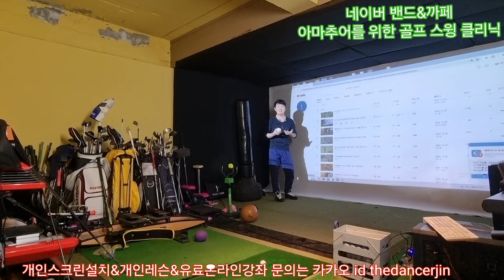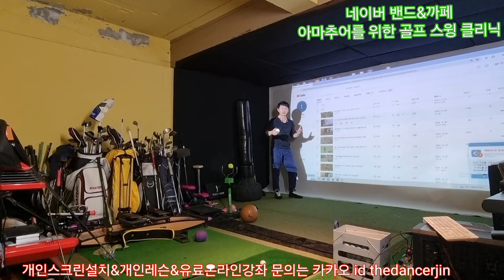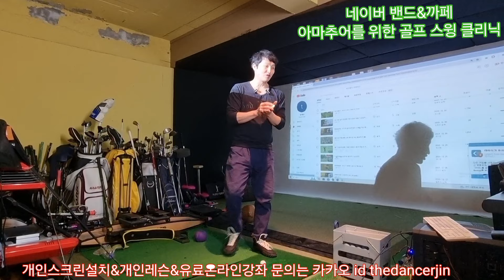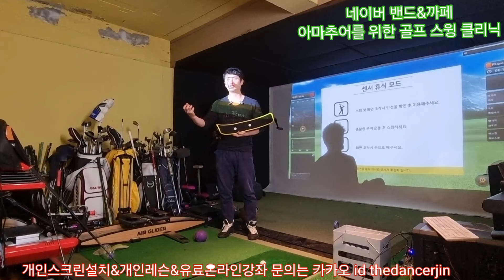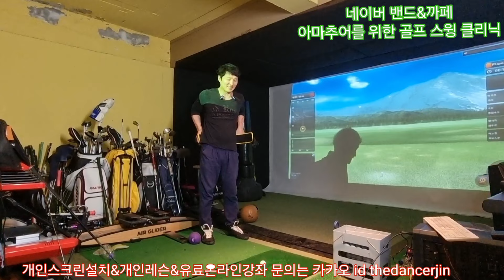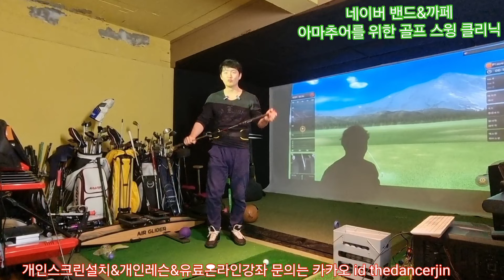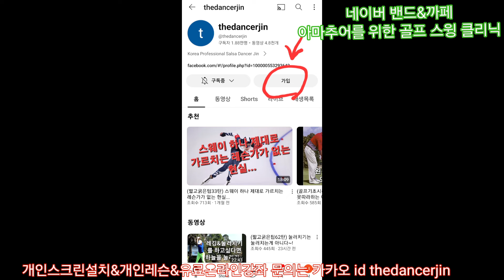(짧고굵은팁70탄) 몸만 돌릴래? 기술을 쓸래?